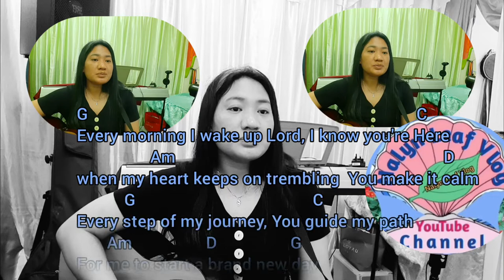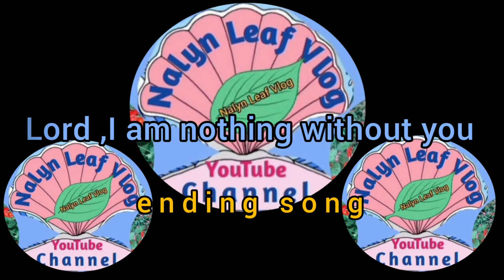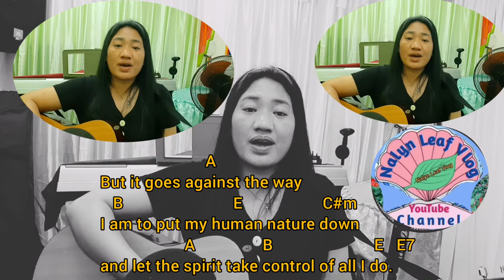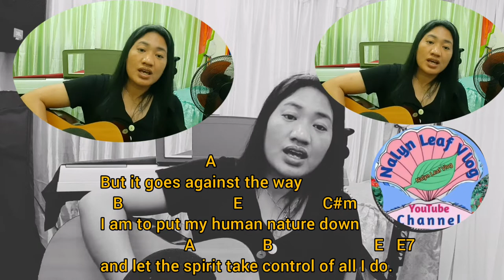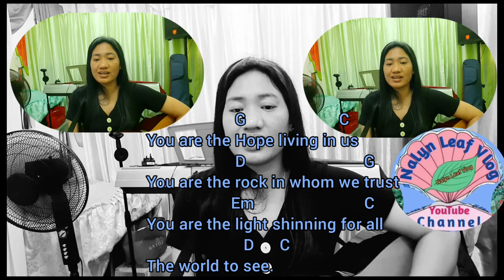Lord I am nothing w/O you,Thank you Lord,Jesus Hope of the nations covered by NalynLeafVlog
Easy chords information and chords tutorial through Covering  Song . Simple and easy to follow. Recommended to all guitar beginners.